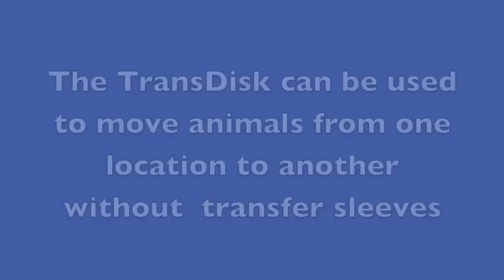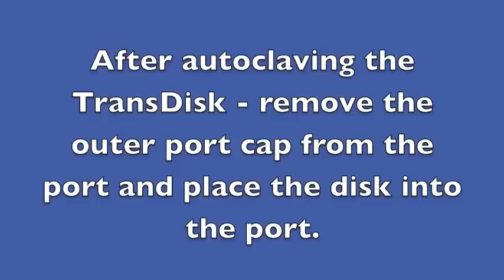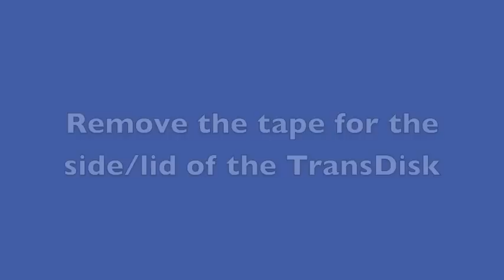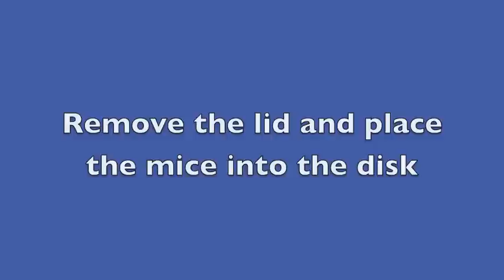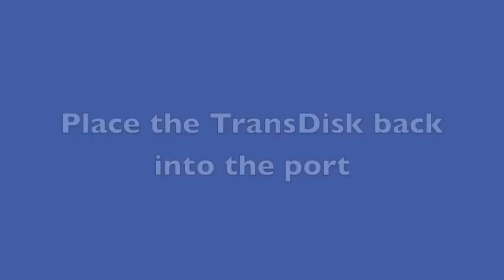TransDisk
Transfer mice into or out of an isolator without a transfer sleeve